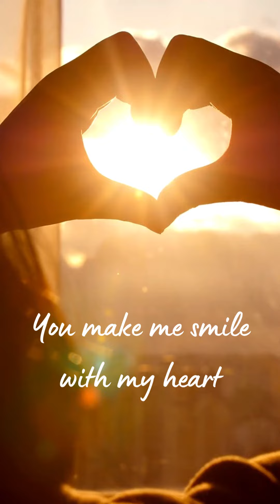Jazz classic “My Funny Valentine” 🎶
accompanied by a wonderful pianist Mr. Allen Farnham